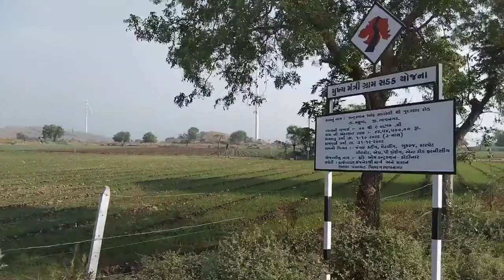પવન ચક્કી મહુવા તાલુકાના ગામડા માં